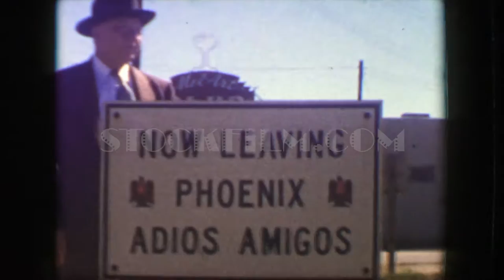1949: Now leaving Phoenix adios amigos roadside travel tourist sign. PHOENIX, ARIZONA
description: Stunning vintage film home movie custom capture professionally in 4k resolution (3840x2160 UHD) at vivid 29.97 fps. Next generation post-processing including; cinematic retro color correction, manual speed adjustment with true-speed time preservation technique, custom action crop movement, modern led lighting with advanced degrain filters, modified 1.4 f-stop projector achromatic reverse convex lens. Thank you for considering our stunning 4k resolution footage for your next project. Your support helps save fragile archival films before they degrade further losing unique historic perspectives forever.  Learn more about our footage restoration library